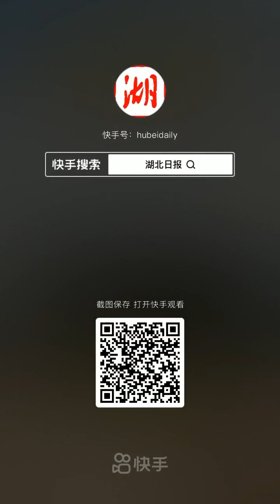台海危机2024